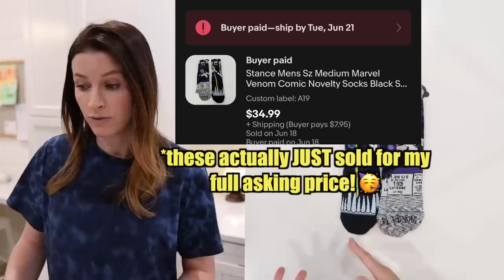"Everything Is 50 Cents" - HUGE Profit at This Yard Sale!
Thanks for joining me today, everyone! It's always so fun to take you along on my yard sale adventures. 😄

FREE Poshmark Sharer & Cross-listing software!